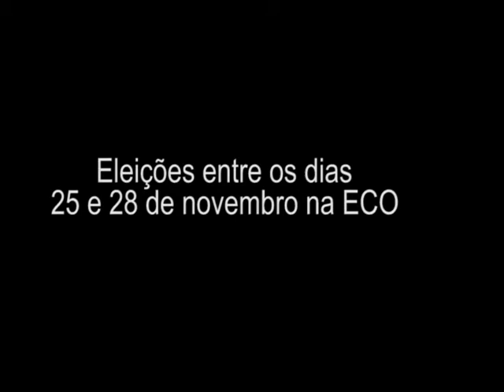Candidatos à direção da ECO falam com o TJ UFRJ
Amaury Fernandes e Gabriel Collares falaram de suas ideias, propostas e relação com a escola. Eleições serão realizadas entre os dias 25 e 28 de novembro na ECO.

Reportagem: Thor Weglinski

Cinegrafistas: Daniel Araújo, Ivete Silva e Priscila Cabral

Edição: Ivete Silva e Thor Weglinski